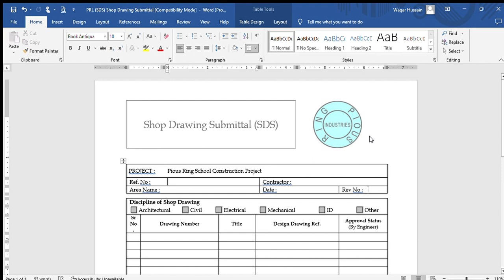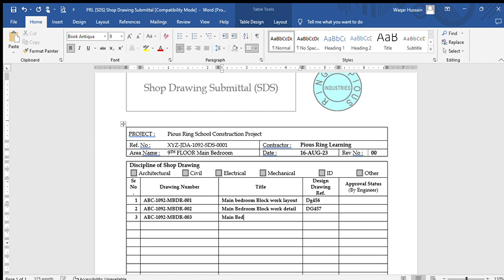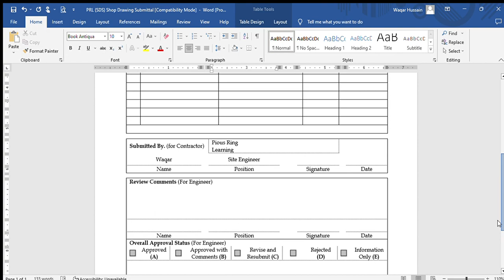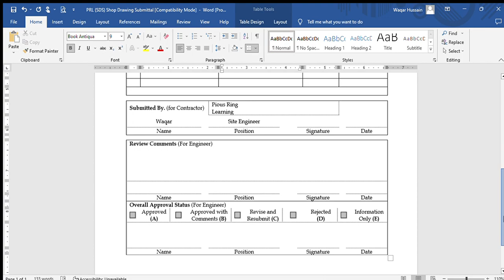How to Make Shop Drawing Submittal/How to Fill Shop Drawing Submittal?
This video tells the procedure of making/filling shop drawing submittal. I have described whole procedure how to make and submit shop drawings to consultant.